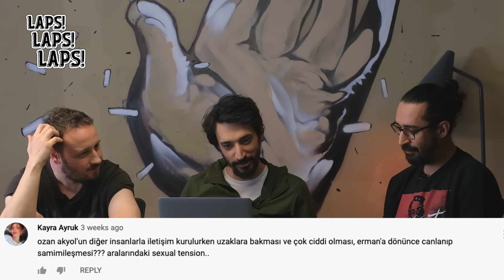LAPS LAPS LAPS #13 - KALT